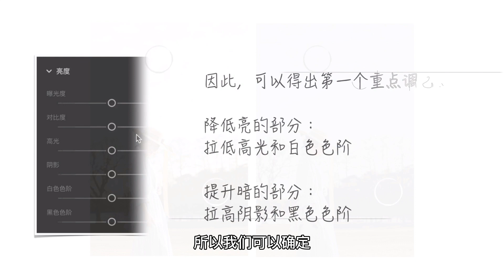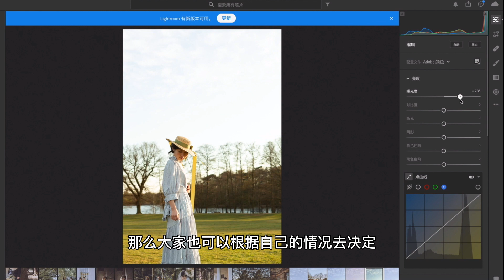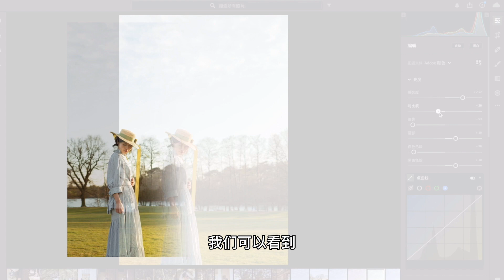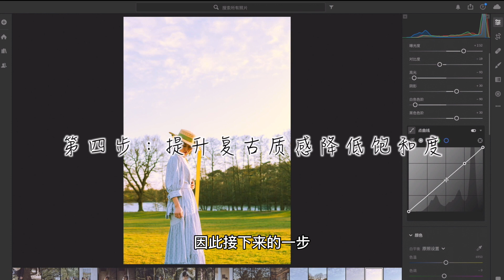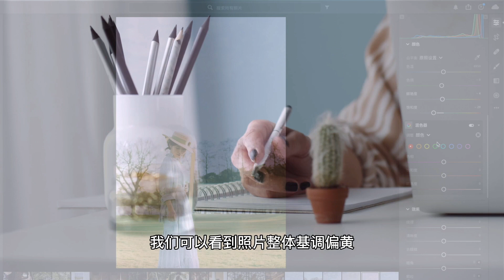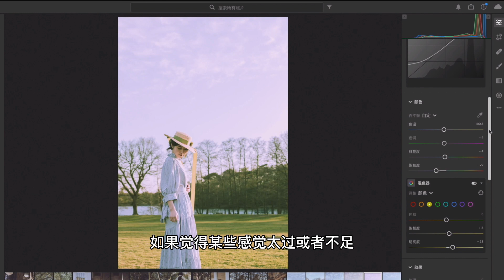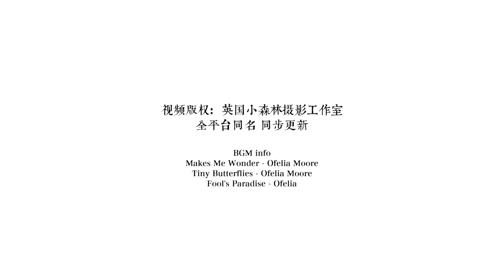質感文藝復古調色思路｜人像靜物皆適用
上個禮拜因為外出拍攝，所以停止更新了一周，感謝大家的包涵。今天是一期文藝復古調色教程，這個色調是我自己平時修片用得比較多的一個色調，包括之前大家看過的街拍教程、還有很多平時客戶的片子都用的類似的思路，也是被問及最多的。
✨調色前期思考：觀察目標色調色彩 00:38
✨調色步驟：
第一步：曝光恢復 01:26
第二步：調整暗部和亮部來影響對比度 02:06
第三步：拉曲線決定圖片色彩基調 03:12
第四步：提升復古質感降低飽和度和鮮豔度 04:30
第五步：針對性調整某些顏色 05:21
第六步：檢查和整理 07:12
✨總結筆記 07:31
當然每張照片都不同，並且調色的思路和方式也是千千萬，也非常具備個人色彩，我絕對不敢說自己的就是最好的，分享出來僅供參考和學習交流，希望對大家有一定思路上的幫助。如果你喜歡的話記得點贊、收藏和關注哦，謝謝你的喜歡。
感謝Wendy幫我剪了個頭髮，啊哈哈，雖然突然不習慣。
視頻版權：英國小森林攝影工作室 Little Forest Studio Ltd (UK)
未經許可請勿轉載，許可轉載請註明出處